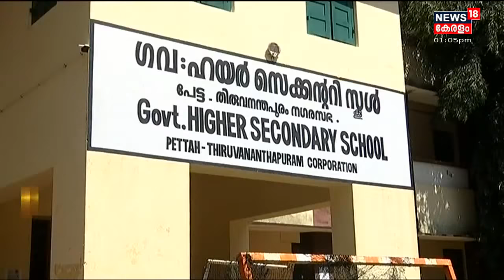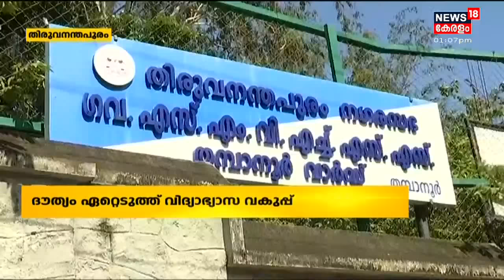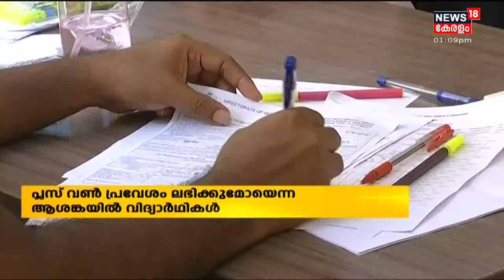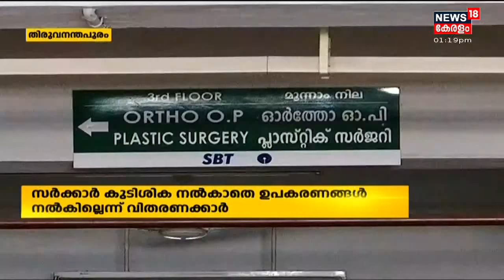Malayalam News @ 1 PM | ഒരുമണി വാർത്ത | 23rd September 2021